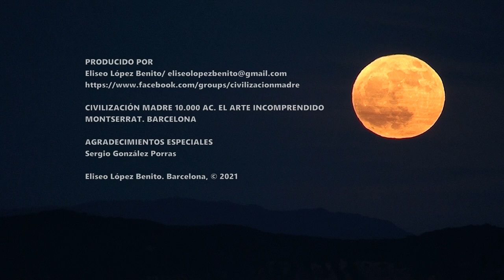MONTSERRAT DESCONOCIDA. EL LEGADO INCOMPRENDIDO